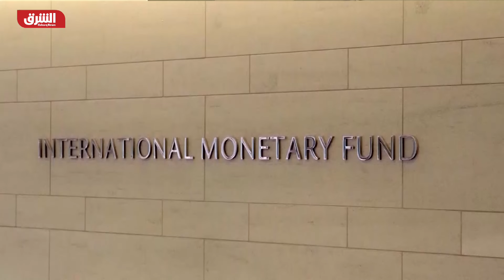4 أشهر على حرب غزة.. كيف تأثرت المنطقة سياسيا واقتصاديا؟ - الرابط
تطوي الحرب الإسرائيلية شهرها الثالث وسط مساعٍ دولية لمنع انتشارها في المنطقة التي يتوافد إليها مسؤولون أميركيون وأوروبيون في سبيل تجنيبها حربا إقليمية، وضع من المؤكد أنه سيؤثر سلبا على الاقتصادات التي لم تتعافي من أزمات مالية سابقة.